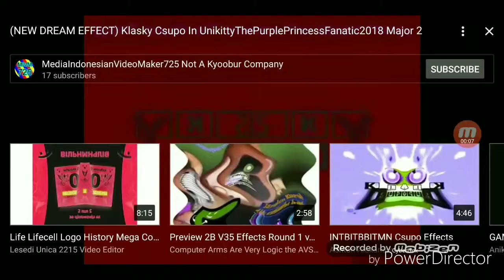Klasky Csupo In UnikittyThePurplePrincessFanatic2018 Major 2 Reversed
Wuqywgatwwgwgv